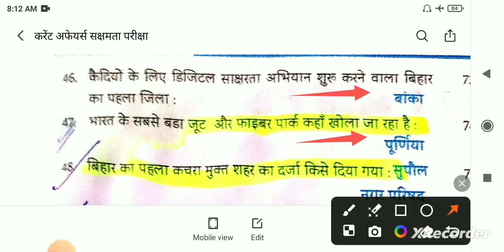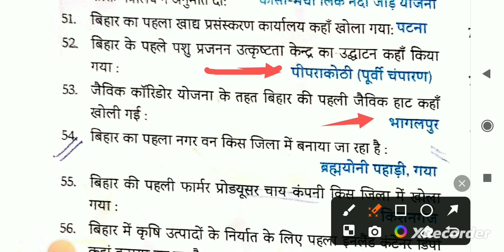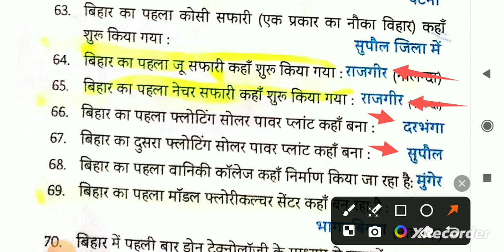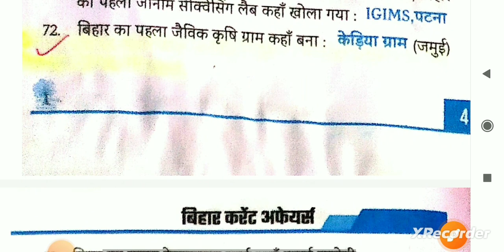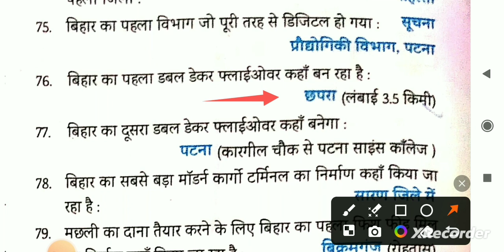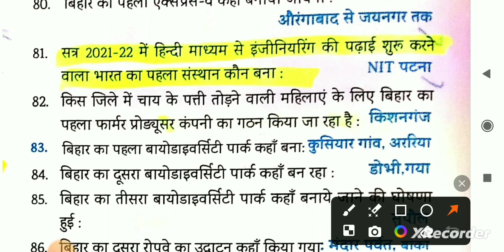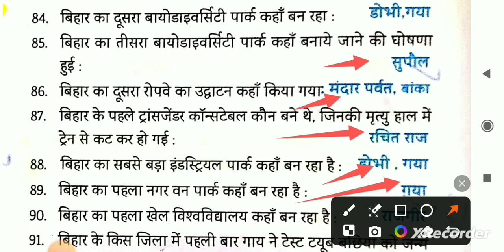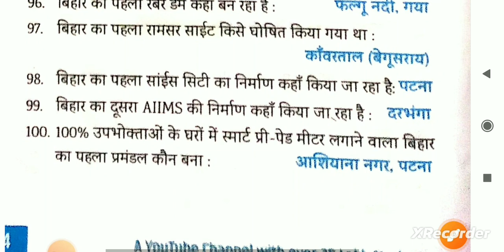सक्षमता परीक्षा की तैयारी|sakshamta pariksha|#@pankajpratiyogita